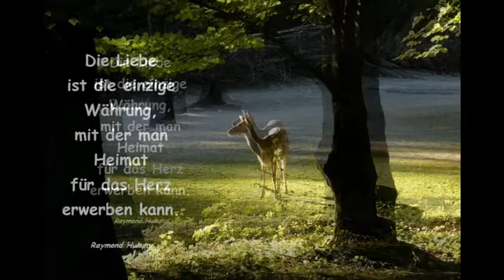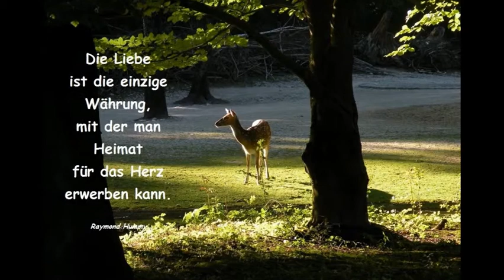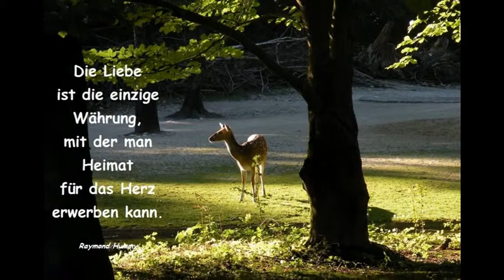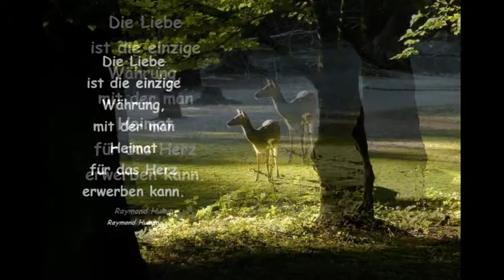"Heimat für das Herz" Lyrik - Raymond Hummy Art - "Lockung" Franz Liszt/Josef Dessauer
Lyrik + Foto by Raymond Hummy (Bildender Künstler, Dramatiker, Lyriker, Künstlerische Fotografie)
Musik: Franz Liszt  (* 22. Oktober 1811 in Raiding/Doborján, damals ungarisches Kronland des Kaisertums Österreich, heute Burgenland; † 31. Juli 1886 in Bayreuth) : Transkription des Liedes "Lockung" von Josef Dessauer (* 28. Mai 1798 in Prag; † 8. Juli 1876 in Mödling)